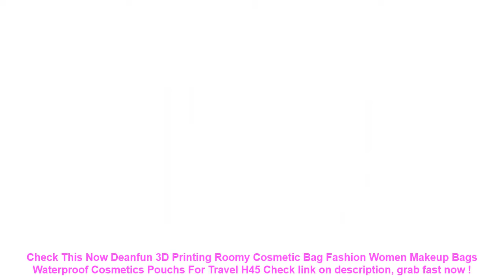Deanfun 3D Printing Roomy Cosmetic Bag Fashion Women Makeup Bags Water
15+ affordable Deanfun 3D Printing Roomy Cosmetic Bag Fashion Women Makeup Bags Waterproof Cosmetics Pouchs For Travel H45 Special Review.

| Discount : 10%

At this time of writing, the Deanfun 3D Printing Roomy Cosmetic Bag Fashion Women Makeup Bags Waterproof Cosmetics Pouchs For Travel H45 has garnered 75 customer reviews with rating of 4.6 out of 5 stars. Not a bad score at all as if you round it off, it’s actually a perfect five already. From the looks of that rating, we can say the product is promising mostly because of the following main reasons:

1. Convencient to Use
Many users love the Deanfun 3D Printing Roomy Cosmetic Bag Fashion Women Makeup Bags Waterproof Cosmetics Pouchs For Travel H45 for the convenience it brings.

2. Easy to Handle
If you’re a first-time use, you would have no problem with the Deanfun 3D Printing Roomy Cosmetic Bag Fashion Women Makeup Bags Waterproof Cosmetics Pouchs For Travel H45 because it’s fairly elementary in usage.

3. Real Value for Money
All the benefits people are now enjoying from the Deanfun 3D Printing Roomy Cosmetic Bag Fashion Women Makeup Bags Waterproof Cosmetics Pouchs For Travel H45 at the current price its being sold both online and in stores makes it a really sweet deal that just doesn’t get any better.
INTEX 122*122*30CM Square Tube Rack Playing Pool Bathtub Swimming Pool Children's Sand Pool Ocean Ball Pool =

KISSCASE Waterproof Phone Case For Samsung S10 S9 A50 A40 A70 A30 Cover Under Water Pouch Bag Case For Huawei mate 20 P30 lite =

Baby Swim Diaper Baby Cloth Nappy Newborn Reusable Swimming Pants Kids Swimsuit Washable Pool Pants Baby Swimming Cloth Diapers =

Baby Swimming Ring Inflatable Infant Armpit Floating Kids Swim Pool Accessories Circle Bathing Inflatable Double Raft Rings Toy =
3 Color Nylon Bicycle Bag Bike Waterproof Storage Saddle Bag Seat Cycling Tail Rear Pouch Bag Saddle Bolsa Bicicleta accessories =